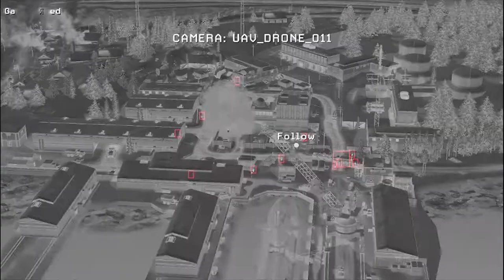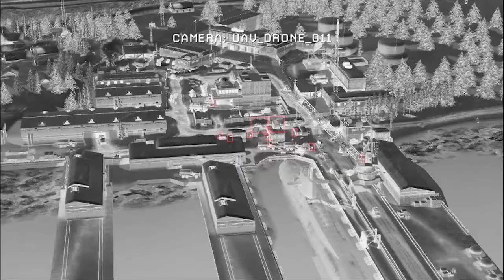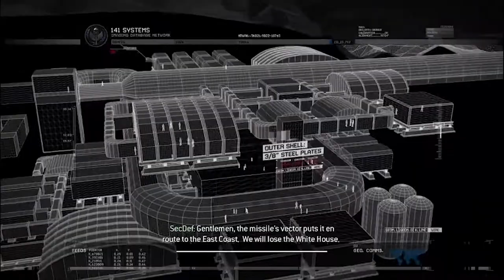COD Modern Warfare 2 | Gagalin Peluncuran ROKET - Part 11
Hardware :
- Asus A456U
- Logitech M90
- Digital Alliance K1 Meca TKL
- DBe GM200